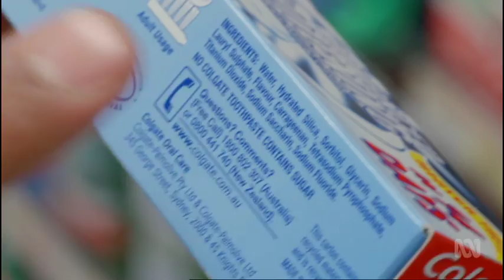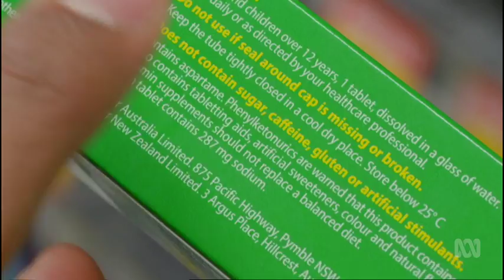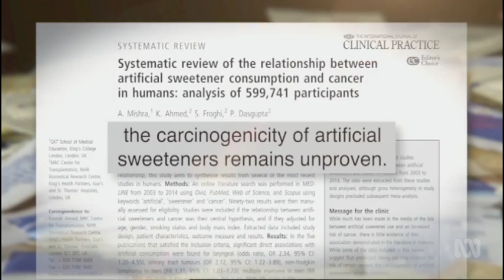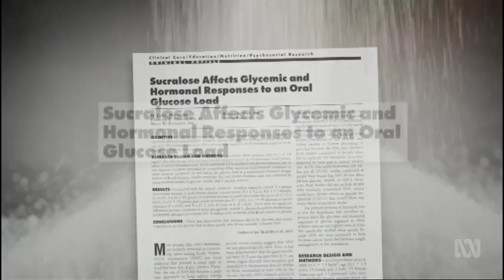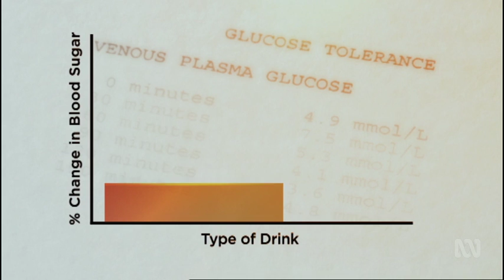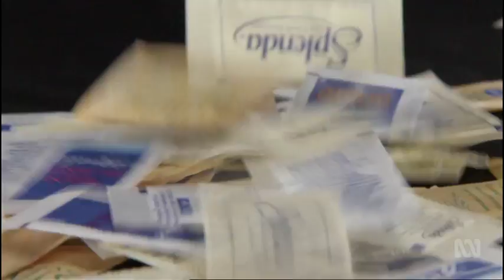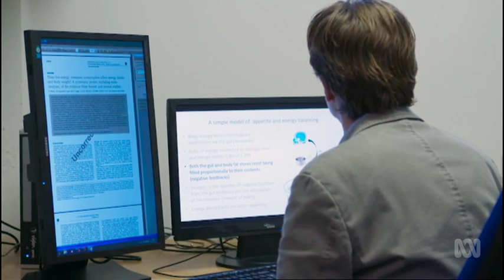How artificial sweeteners affect your health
Proponents say they are safe and prevent diseases like diabetes, while critics say they may cause a variety of health problems. With so much conflicting information online, GP and guest reporter, Dr Zeeshan Arain unpacks the science on artificial sweeteners and how they impact or benefit our health.